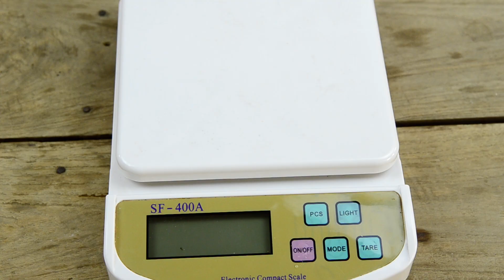Tofu selber machen aus getrockneten Sojabohnen - Sojamilch machen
Um Tofu selber zu machen, benötigt man nur 3 Zutaten, Sojabohnen, Wasser und ein Gerinnungsmittel, um die Sojamilch gerinnen zu lassen.
Drei verschiedene Möglichkeiten kommen dafür infrage, Nigari, Kalziumsulfat oder Essig.

ZUTATEN:
150 g getrocknete Sojabohnen
Wasser
5 g Kalziumsulfat*
oder Nigari*